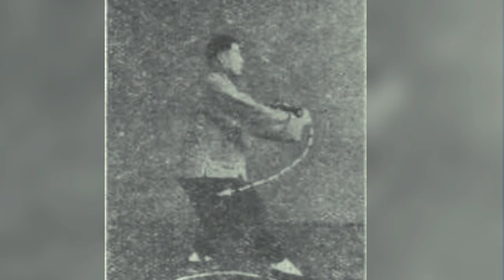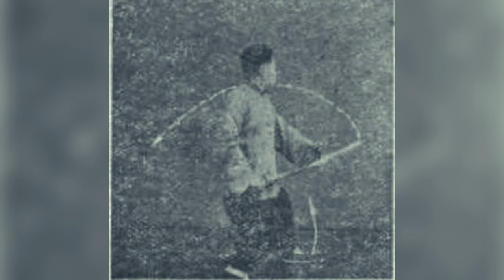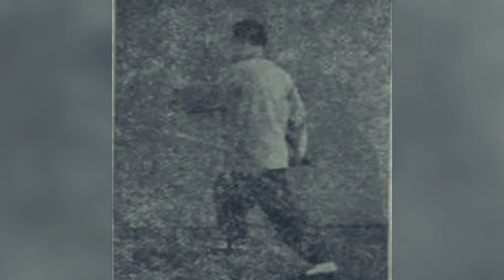Fu Zhong Wen Sabre 1959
Great Master Fu Zhong Wen's Tai Chi Sabre form1959
First Known still frame shots of the complete Yang Families Tai Chi Sabre Form enjoy and share Damon